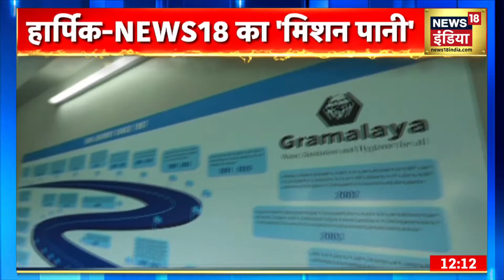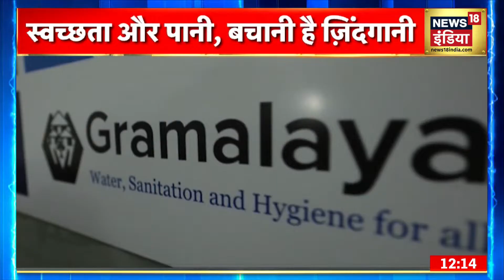देश में Omicron के 213 मामले, Delhi में सबसे ज्यादा 57 केस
देश में Covid-19 के 6,317 नए मामले सामने आने के बाद देश में संक्रमितों की संख्या बढ़कर 3,47,58,481 हो गई. वहीं Corona New Variant Omicron के 213 मामले सामने आ चुके हैं, जिनमें से 90 लोग संक्रमण मुक्त हो चुके हैं